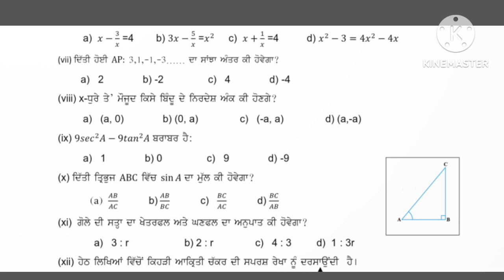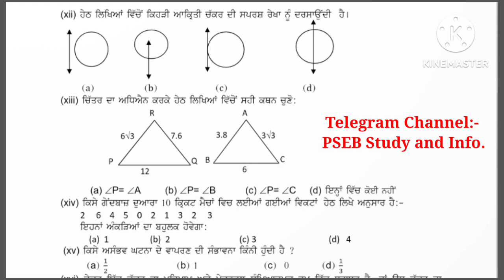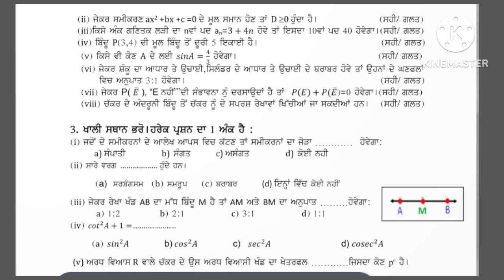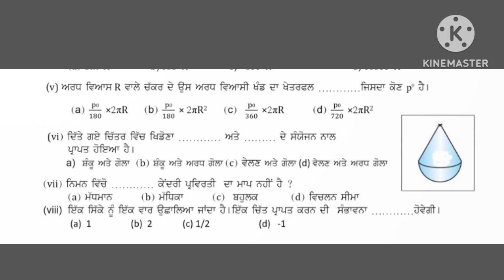Meritorious School Entrance Exam 2023 || SuperFast Revision Of Maths || Important Questions Part-1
Meritorious School Entrance Exam 2023 New Update || Meritorious School Entrance Exam Date Announced

What is meritorious exam,
How can I apply for meritorious school in Punjab,
How many seeds are there in meritorious school Punjab,
How many meritorious schools are there in Punjab,